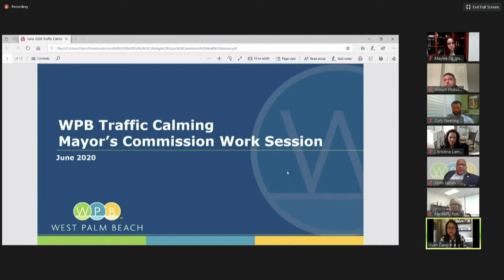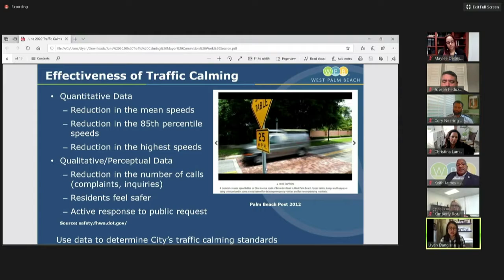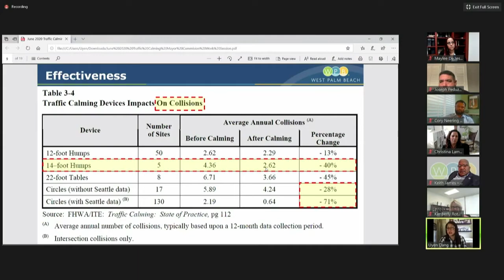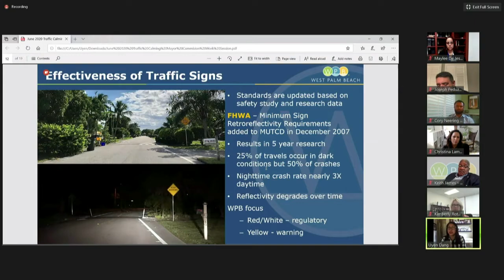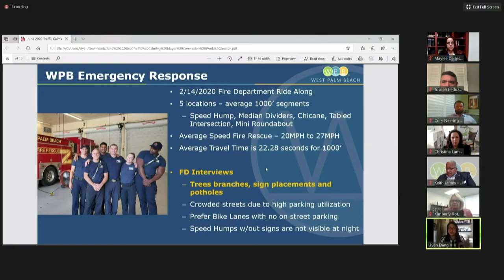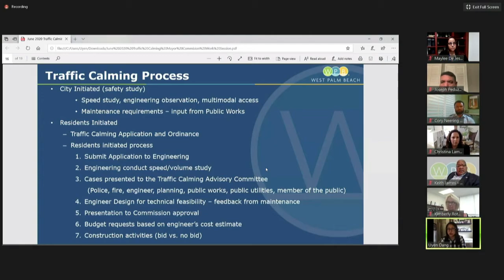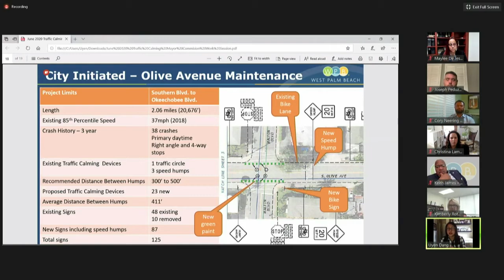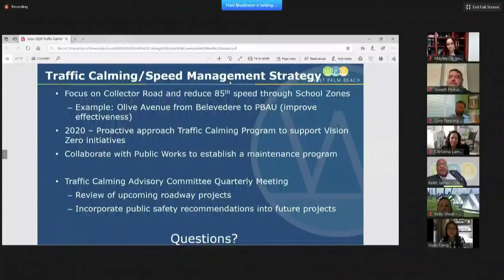062420 Work Session: Traffic Calming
City Traffic Engineer Uyen Dang provides an update on Traffic Calming.